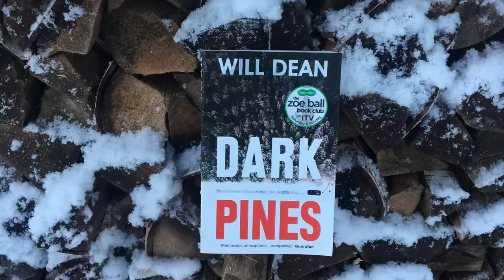Q&A | Writing In 2020 vs 2019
New Q&A series

Q1: How is writing in 2020 compared to 2019?

W

All music/FX used under licence (paid for) via StoryBlocks for LumaFusion.